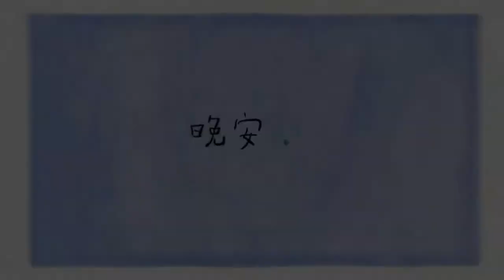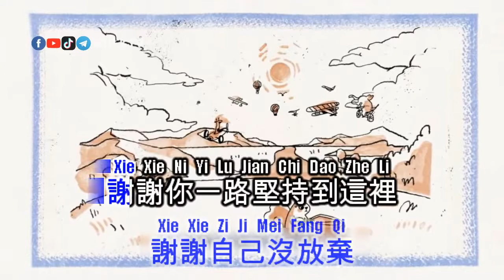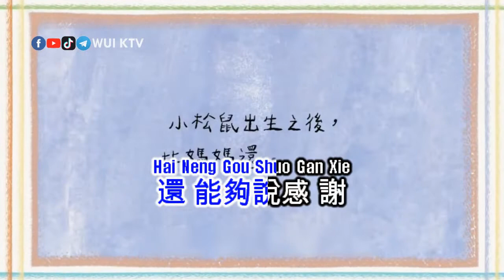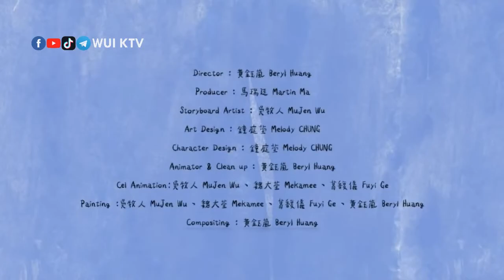Ella 陳嘉樺 Chen Jia Hua - Wan An Ge 晚安歌 KTV [KARAOKE] [NO VOCAL] [PINYIN]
Title      : Wan An Ge 晚安歌
Singer   : Ella 陳嘉樺 Chen Jia Hua

AUDIO:
Left      : NO Vocal
Right    : Vocal

Anda dapat mendukung channel kami dengan memberikan donasi seikhlasnya melalui :
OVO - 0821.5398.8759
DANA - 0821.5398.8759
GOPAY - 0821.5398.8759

Terima Kasih